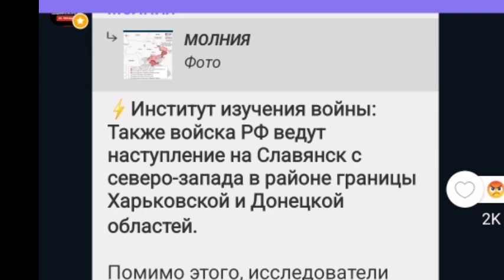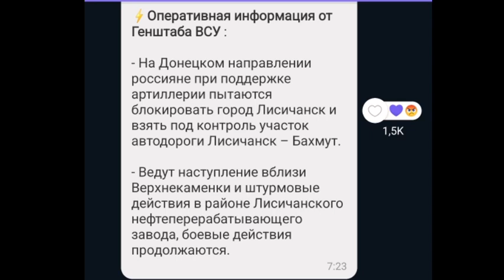Тамир Шейх ¦ БИTBA за Украину! ¦ Более 500 наемников и ВСУ сбежали со своих позиций!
• БИTBA за Украину! 30 июня 10:00 Более 500 наемников и ВСУ сбежали со своих позиций!